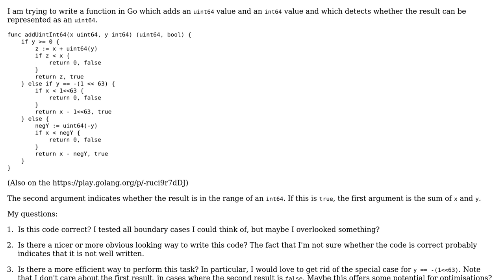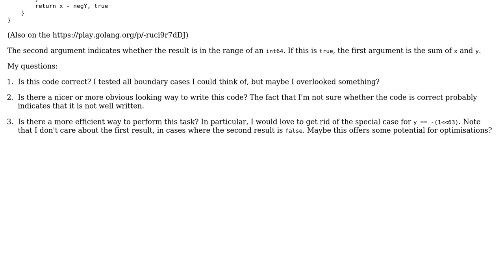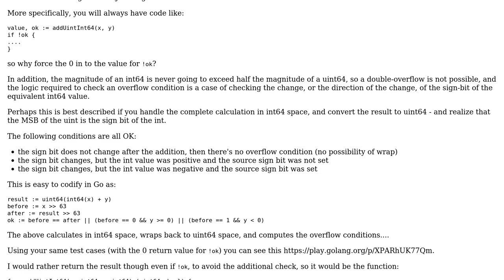Code Review: Detecting over-/underflow for uint64+int64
With thanks & praise to God, and with thanks to the many people who have made this project possible! | Content (except music & images) licensed under CC BY-SA | Music | Images & others | With thanks to user rolfl user jochen user Jamal and the Stack Exchange Network Trademarks are property of their respective owners. You are responsible for your own actions.